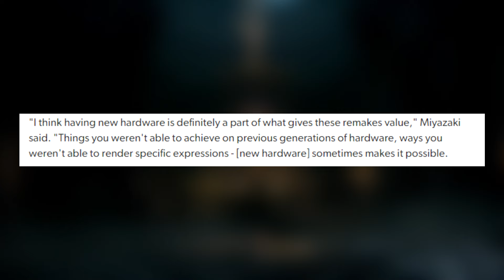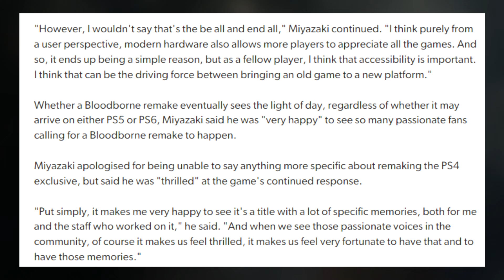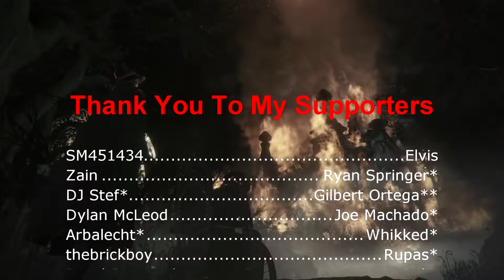They Finally Asked Him About Bloodborne | Remake/Remaster Possibility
Let's talk about Miyazaki's answers when asked about a Bloodborne Remake/Remaster.